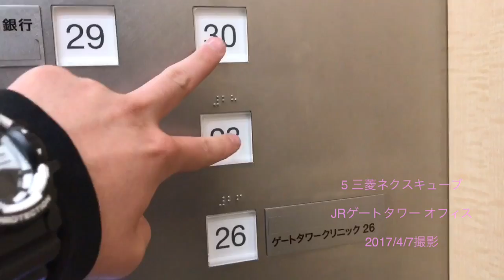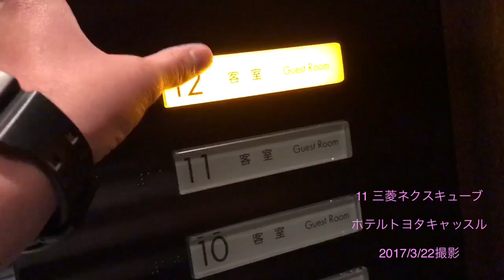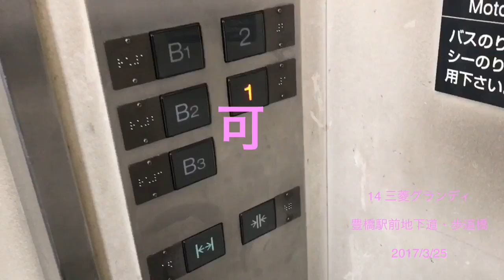《ネタ動画》ダブルダブルクリック(2個同時消し)を検証してみたvol3 少し予告も入ってる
1-3は手を抜いてしまってごめんなさい。

今回は音楽も取り入れてみました。
最初: 煉獄庭園 ヤザクレ戦士魔女っ子カピルン(漢)
最後:魔王魂 ネオロック33

2017年05月18日訂正
1:09 撮影日は2016/4/1ではなく、2017/4/1です。誠に申し訳ありませんでした…